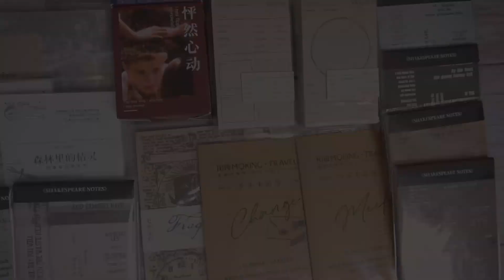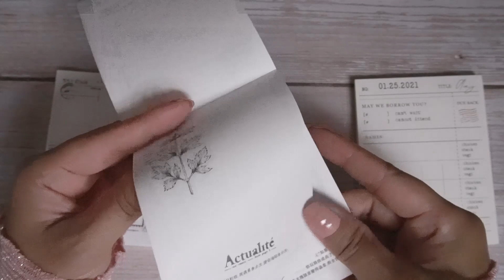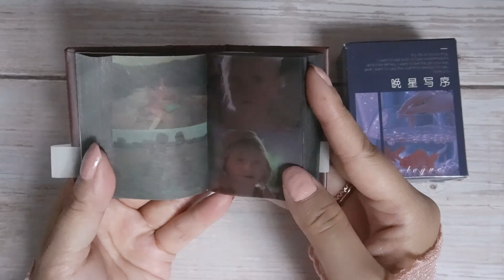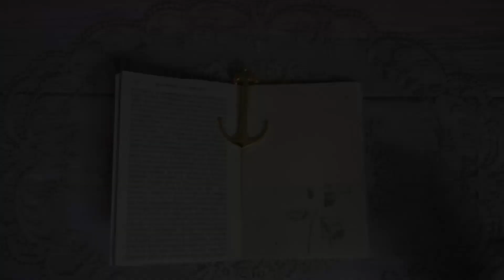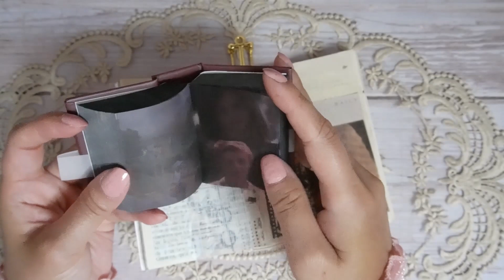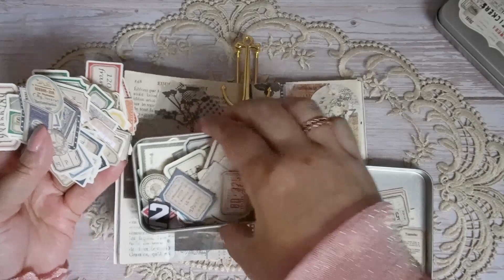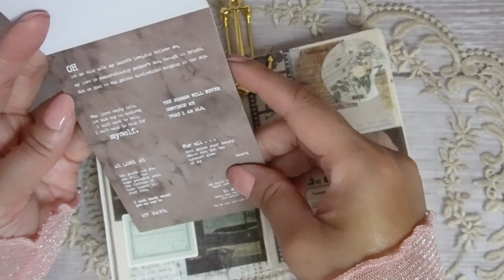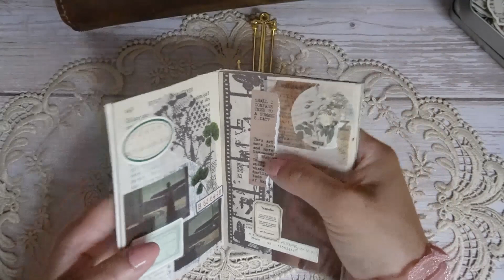Stationery Haul July 2021 Part 2 //ジャーナル素材 購入品紹介♪ トラベラーズノート コラージュジャーナル // Journal with me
Aliexpressでのお買い物♪  購入品を使ったお試しコラージュジャーナルを更新しました。

travelers notebook
journal stationery